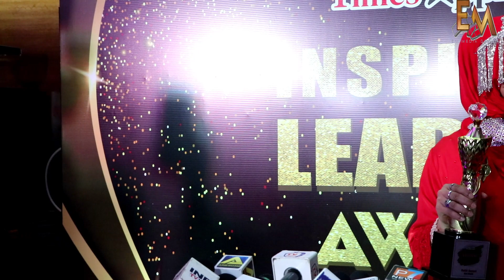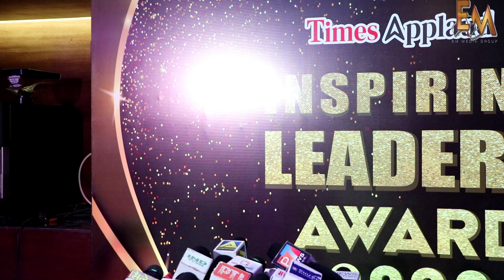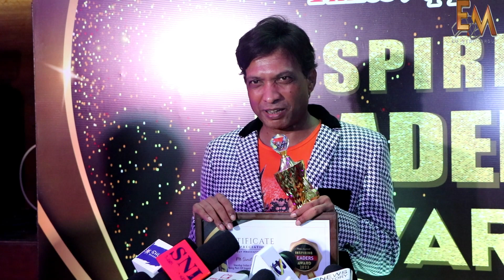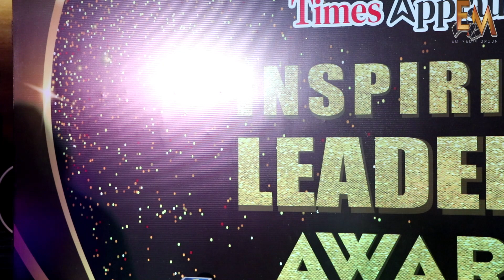Times applaud Inspiring leaders award